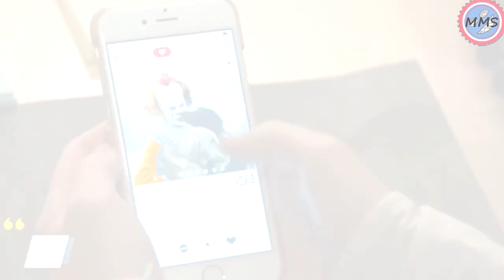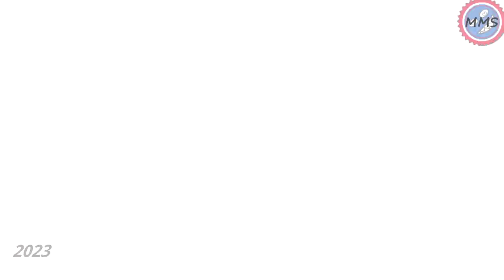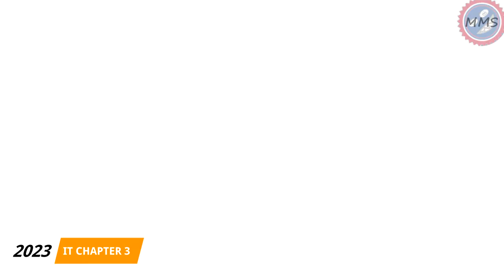Evolution of Pennywise in Movies, Cartoons 1990-2023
New video for you!!! Evolution of Movies, Evolution of Cartoons
It is a shape-shifting monster whose favorite image is the clown Pennywise. Appeared in the void containing and surrounding the universe, known in the novel as the "Macroverse". Arrived on Earth in a meteorite after an asteroid impact millions of years ago, settling underground on which Derry would be built .

It woke up after the appearance of the Indian tribes, after a year of hunting fell into a dream for 27 years. In addition to human flesh, it was saturated with fear, often taking the form of what its victim fears most. Preferred children because their fears were easier to interpret and adults were harder to scare (however, adults under the influence of a clown show stronger sociopathic reflexes). Able to manipulate people with a weak will, making them indifferent or adapting to the role of accomplices. Hibernation begins and ends with terrible events, such as the mysterious disappearance of 300 settlers of the town of Derry in 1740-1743 or the explosion of an ironworks.

Awakened again during a severe storm that flooded part of the city in 1957, when Bill Denbrough's younger brother Georgie was the first in a string of murders before the "losers' club" fought the monster. With the help of the ritual, It was seriously injured and fell into hibernation, finally was killed after 27 years by the second ritual. After his death, a huge storm damaged the central part of Derry.

In the novel, Ono states that his real name is Robert "Bob" Grey, and the nickname "It" is used by the Losers' Club. Throughout the book, the image of Pennywise is perceived as a male, later, due to the laying of eggs by him, the "losers" come to the conclusion that it may be a female. The true form is believed to be a giant spider, but during the ritual, Bill Denbrough sees the creature as a mass of swirling orange lights, causing insanity or death to anyone who looks at them directly ("dead lights"). Only Bill's wife, Audra Phillips, survived it, after which she fell into a catatonic state. Throughout It, certain events are portrayed from the point of view of It, who sees himself as a superior being and people as toys.
It is the titular main antagonist in Stephen King's 1986 horror novel It. The character is an ancient, trans-dimensional evil entity which preys upon the children (and sometimes adults) of Derry, Maine, roughly every 27 years, using a variety of powers that include the ability to shapeshift, manipulate reality, and go unnoticed by adults. During the course of the story, It primarily appears in the form of Pennywise the Dancing Clown. "The Losers Club" first realizes Pennywise's presence because of Bill's little brother, Georgie.

King stated in a 2013 interview that he came up with the idea for Pennywise after asking himself what children feared "more than anything else in the world", and feeling that the answer was clowns.[1] King thought of a troll like the one in the children's tale "Three Billy Goats Gruff",[2] though he imagined it living in a sewer system rather than under a bridge.

The character was portrayed in its Pennywise form by Tim Curry in the 1990 television adaptation[3] and by Bill Skarsgård in the 2017 film adaptation and its 2019 sequel It Chapter Two.
2023 sequel It Chapter 3.

Taken from channel: NEFFEX - Topic

With your help giving "I like" you help the channel continue to grow and I invite you to be part of this great community.